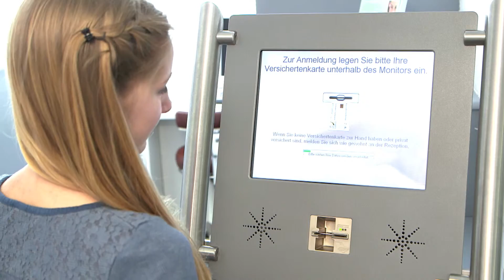Kieferorthopädische Praxis Drs. Reinhardt | Unternehmensfilm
Praxis für Kieferorthopädie Dres. Reinhardt – Ihre Spezialisten für gesunde und gerade Zähne

Ob Kinder oder Erwachsene - für die optimale Versorgung rund um ein medizinisch gesundes und ästhetisch ansprechendes Gebiss sind Sie in unserer Praxis genau richtig. Durch die Zusammenarbeit von Dr. Hilmar Reinhardt und Dr. Guido Reinhardt profitieren Sie von der praktischen Erfahrung zweier Generationen und dem Einsatz der aktuellsten Techniken.

Unser freundliches und engagiertes Team sorgt für eine angenehme Praxisatmosphäre und zügige Behandlung mit kurzen Wartezeiten, wofür Ihnen auch unser modernes Terminvergabe-Terminal zur Verfügung steht.

Eine eingehende Beratung und exakte Diagnostik sichern lang anhaltenden Behandlungserfolg. Wir informieren Sie detailliert zu den verschiedenen Behandlungsmöglichkeiten und erarbeiten mit Ihnen die passende individuelle Therapie.

Bei der Behebung von Zahnfehlstellungen setzen wir verschiedene Spangensysteme ein. In enger Abstimmung mit unserem eigenen Zahnlabor sorgen wir für eine perfekte Anpassung bei maximalem Tragekomfort.

Selbstverständlich beraten und unterweisen wir unsere Patienten auch in der optimalen Zahn- und Spangenpflege und bieten ergänzend zur häuslichen Zahnpflege professionelle Zahnreinigungen an.

Bei der Behandlung von ausgeprägten Kieferfehlstellungen und Funktionsstörungen, die einer operativen Korrektur bedürfen, setzen wir ebenfalls auf die neuesten Technologien. In enger Zusammenarbeit mit der Kieferchirurgie übernehmen wir die sorgfältige Planung sowie die Vor- und Nachbehandlung. Mittels modernster Computersysteme können wir den genauen Behandlungsverlauf simulieren und das Ergebnis visualisieren.

Fachzahnärzte für Kieferorthopädie Dres. Reinhardt – denn Lachen ist Leben!